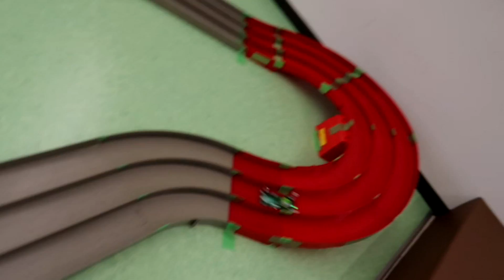【ミニ四駆】ハイパーダッシュモーター搭載でロングコースにチャレンジ！SⅡマシン上々の出来栄え！【ミニヨンクマスター】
ジャパンカップ2019東京大会までを収録！

と言いますが自己紹介用のホームページです。ぜひお気に入り登録をお願いします！

2011年結成。埼玉県発4人組メロディックエモバンド！GoodMorningMom！！

word